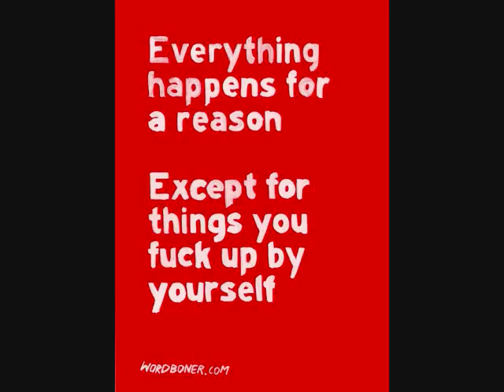THE SKY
picz of the sky in jersey